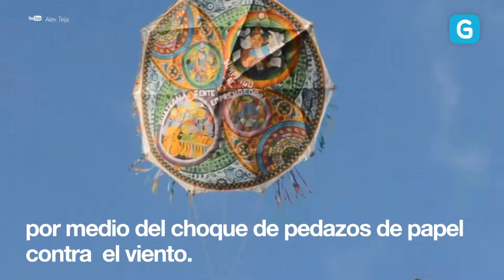Barriletes de Sumpango - Guatemala.com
Conoce más de la historia detrás de la tradición de los barriletes gigantes de Sumpango, la cual se lleva a cabo en Guatemala cada 1 de noviembre. Aquí la información